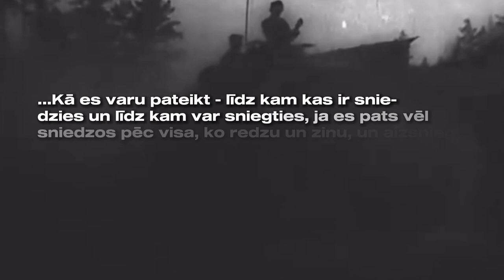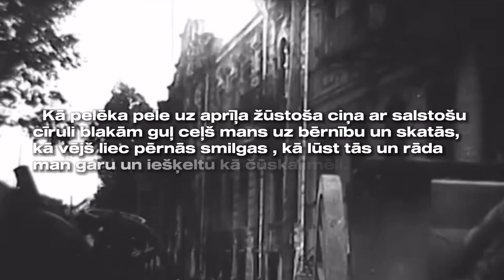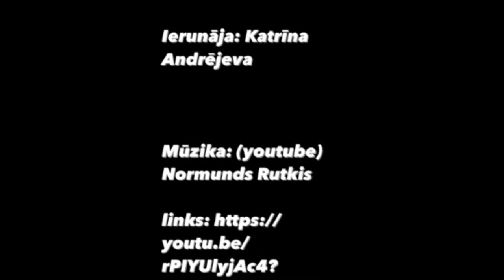Ojārs Vācietis ( skolai )